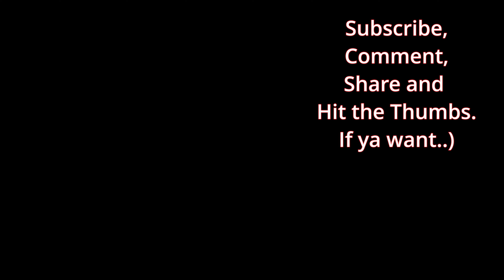POV SURF Changing Locations Searching For The Dream and SmoothStar SurfSkate Trying BertSlides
More Onshore mushy waves and changing locations multiple times looking for clean waves.

Vlog 47